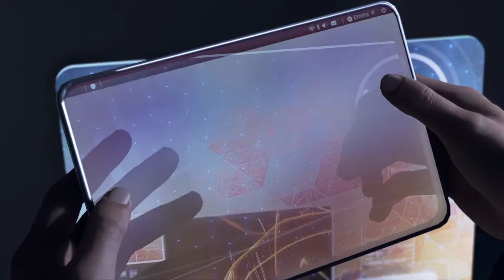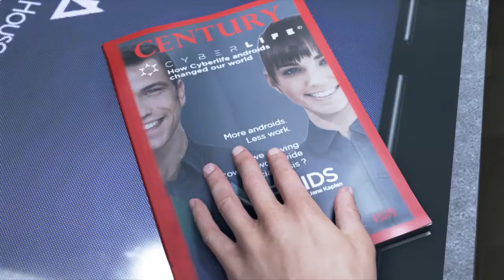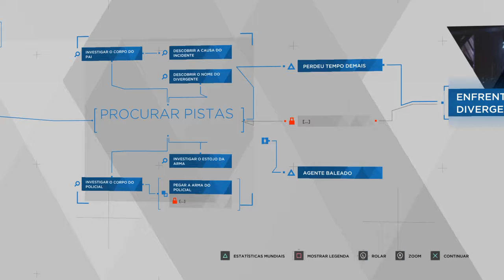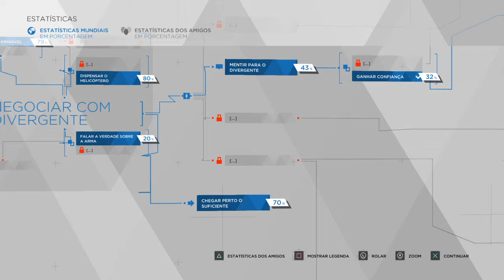Detroit Become Human Demo Gameplay Pt-Br